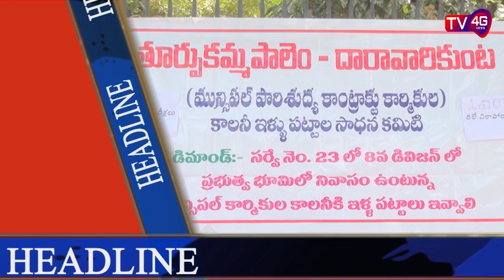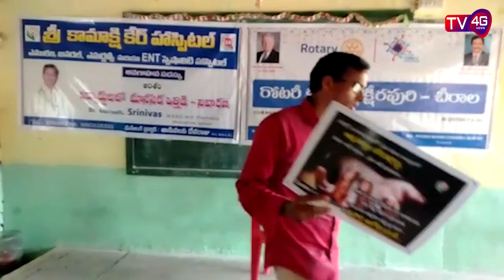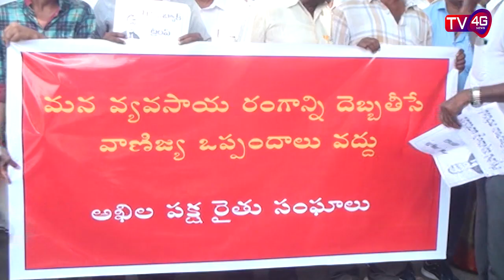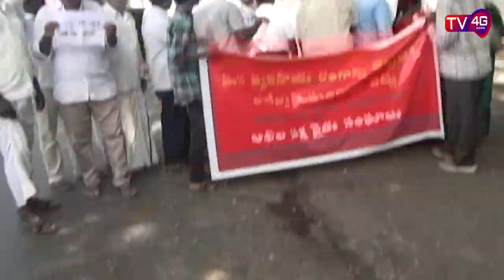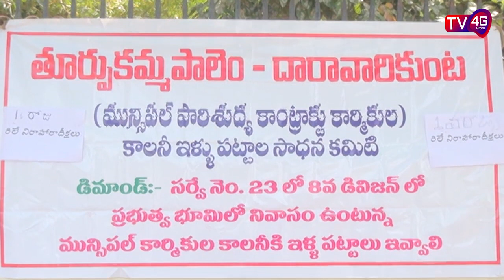24-02-20 Bulletin, Anchor Harshad Banu : TV4G NEWS